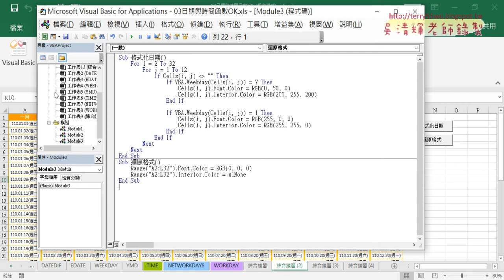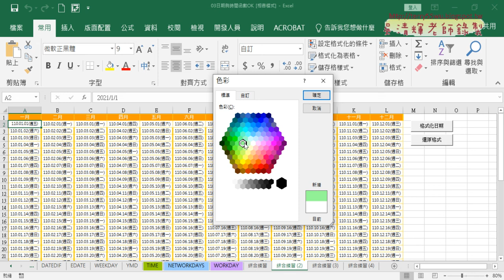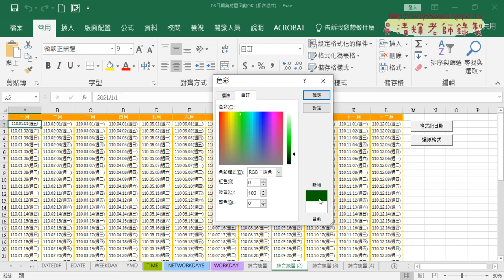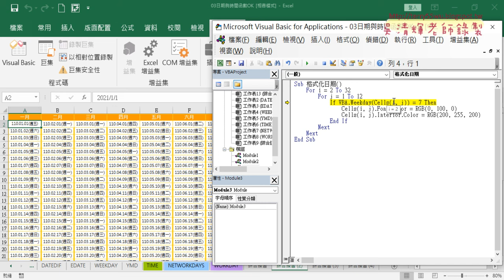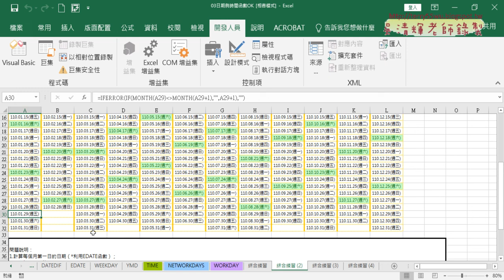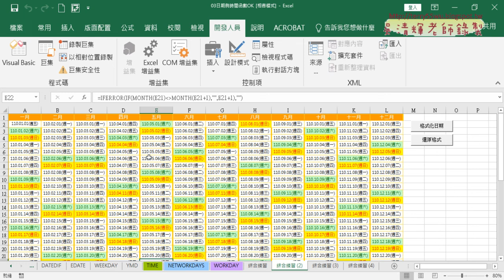02 格式化日期VBA程式說明